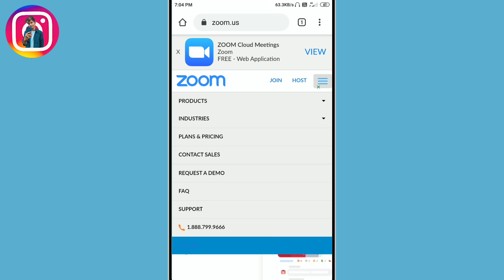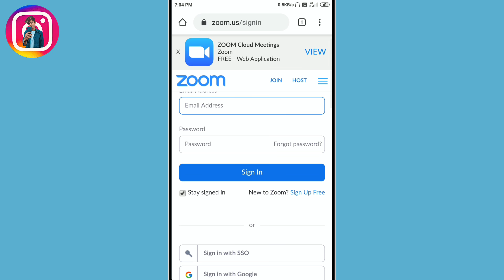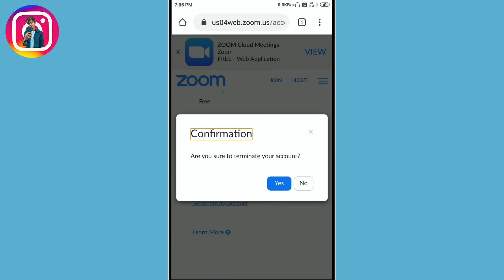How To Delete Zoom Account Permanently in Hindi | Zoom Account Permanently Delete Kaise Kare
Hey Guys,
in this video i am gonna tell you how to delete zoom cloud meetings app permanently in hindi - zoom cloud meetings app permanently delete kaise kare janiye.

Queries Solved -
1) how to delete zoom account in mobile
2) how to delete zoom account on phone
3) how to delete zoom account app
4) how to delete zoom account in android phone
5) how to delete zoom account on iphone
6) how to delete zoom account from phone
7) how to delete zoom account in android
8) how to delete zoom account permanently